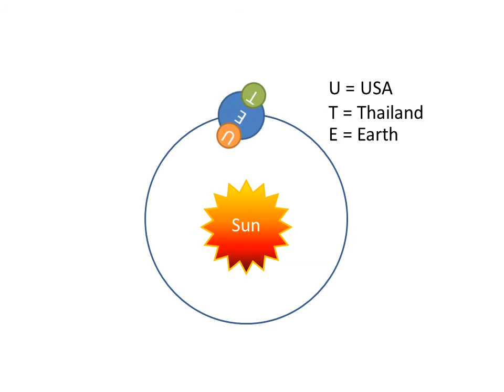earthmove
The traveling in space of Thailand and USA. The earth move around itself in 0.5 second and move around the sun in 180 seconds, corresponds to 1 day and 360 days.